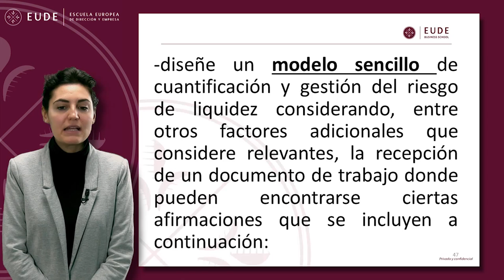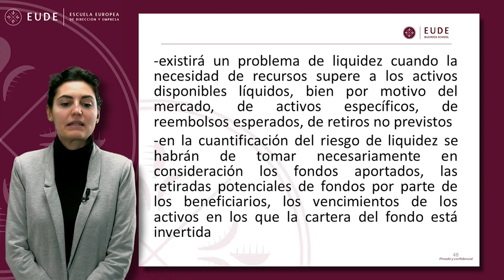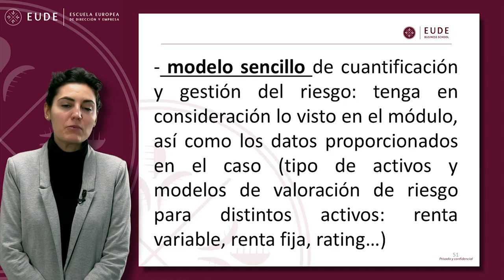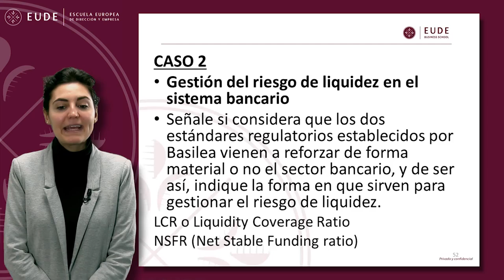20150206 CASOS MOD 18 Riesgo de liquidez Marta Hernáez